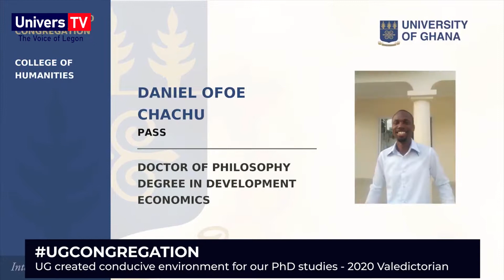2020 UGCongregation: UG created conducive environment for our PhD studies - Valedictorian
Best graduating PhD student from the University of Ghana Graduate School at the 2020 Nov/Dec Congregation, Kofi Sarpong Adu-Manu, has lauded school authorities for creating an enabling environment for PhD students amidst the challenges that exist in pursuing such a degree in the country.